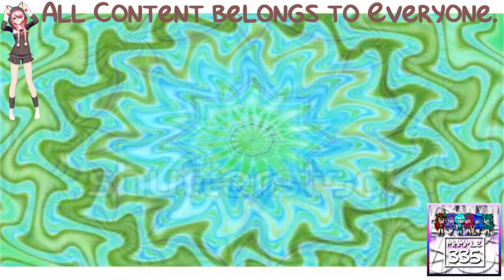(REQUESTED) My 67th BEMV in G Major